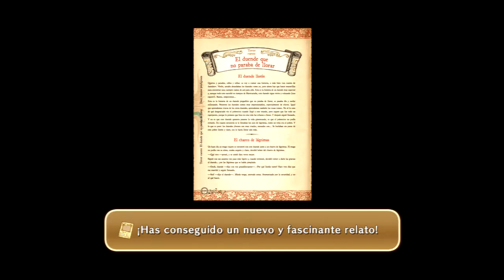Ni No Kuni: La ira de la Bruja Blanca #16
Descubre una maravillosa historia de fantasía, criaturas que nunca antes habías visto, personajes entrañables y un mundo lleno de belleza y color.

Ni no Kuni: la ira de la Bruja Blanca es la adorable historia de un niño llamado Oliver, quien se embarca en un viaje hacia otro mundo con el objetivo de convertirse en un mago e intentar devolver a su madre a la vida. A lo largo de su viaje, Oliver hará nuevos amigos y domesticará muchas de las fantásticas criaturas que habitan el mundo, criándolas y preparándolas para que peleen por él contra otras criaturas en sus enfrentamientos contra formidables enemigos.